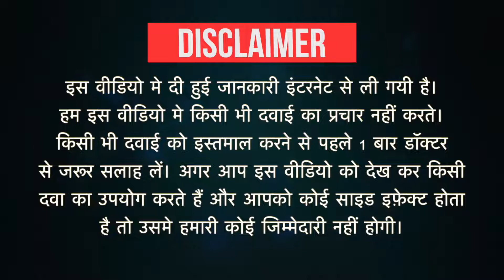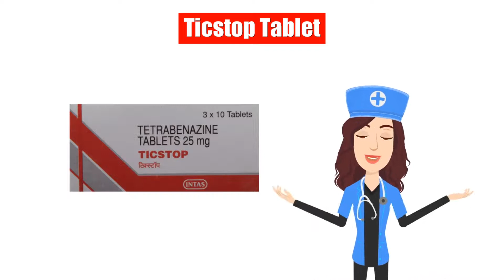Ticstop Tablet Uses in Hindi | Side Effects | Dose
Ticstop Tablet Uses in Hindi | Side Effects | Dosage